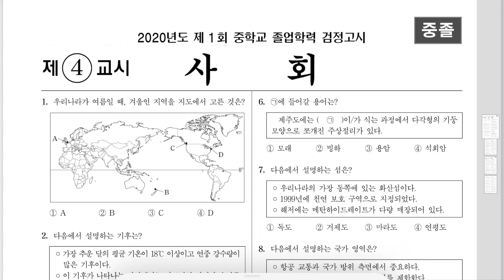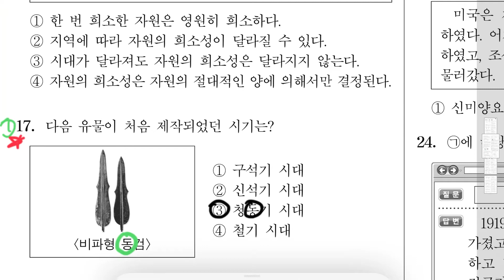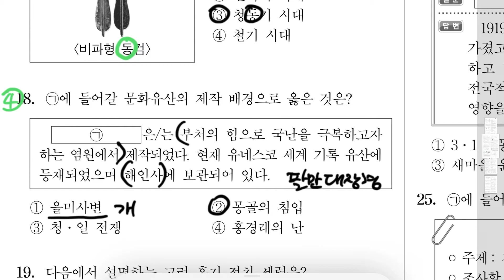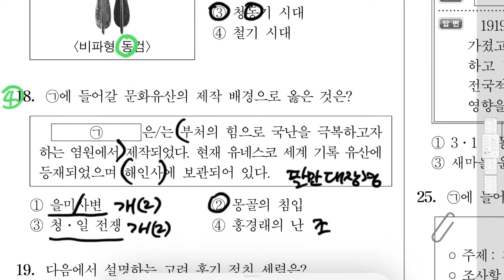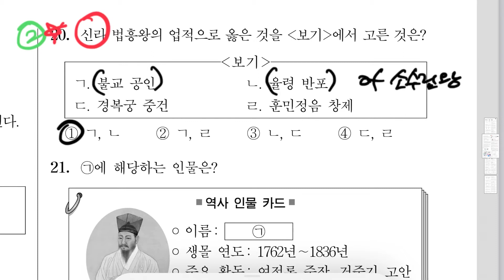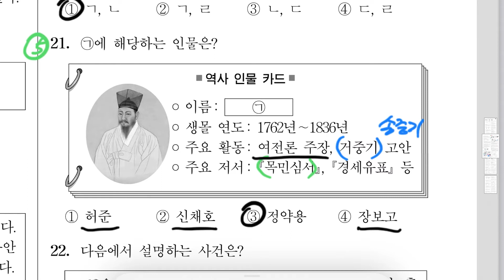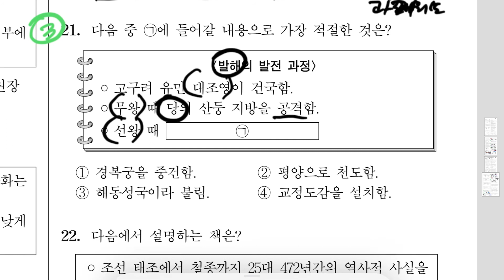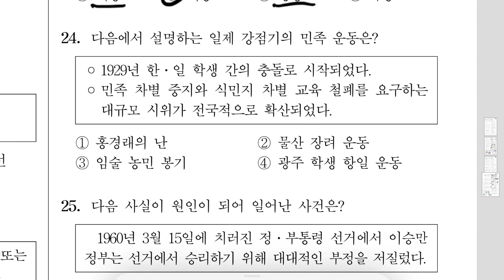[해냄TV] 중졸 검정고시 사회뿌시기 # 2020년 1,2회 기출문제풀이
🤩학교 밖 배움터 해냄🤩

1) 공부하다가 궁금한 점을 실시간으로 해결할 수 있다.
2) 강의 수업 자료를 다운 받을 수 있다.

중졸 검정고시 사회뿌시기 # 2020년 1,2회 기출문제풀이